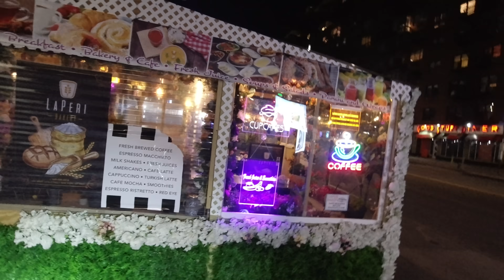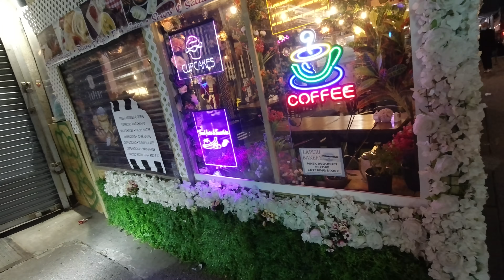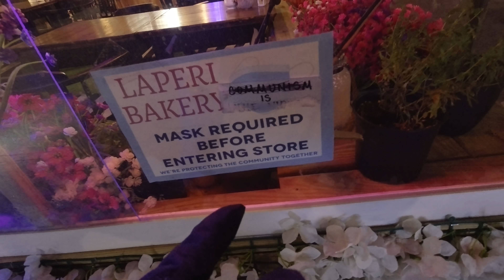Science continues to drive NY COVID policy!